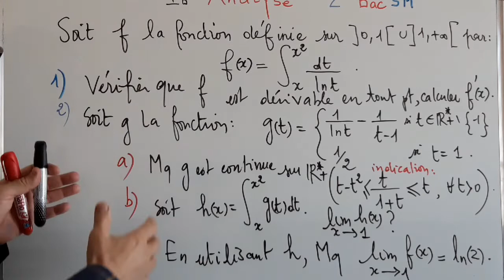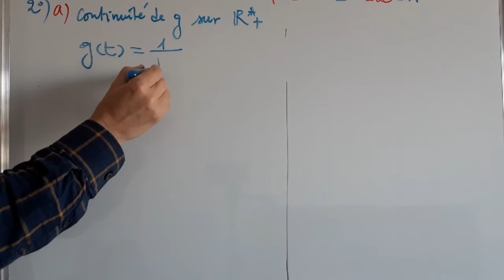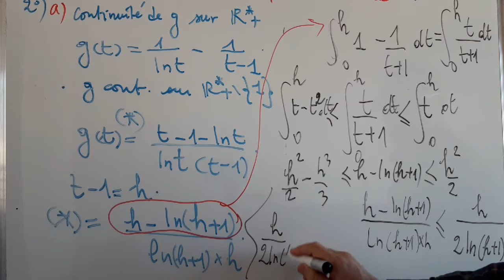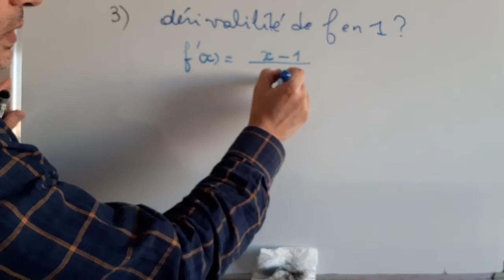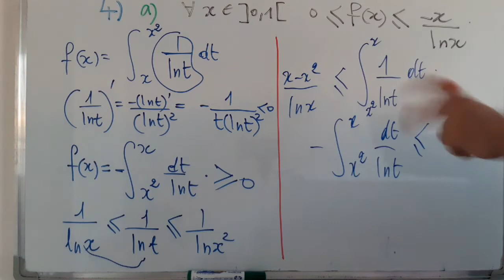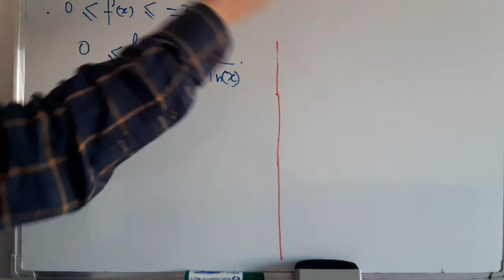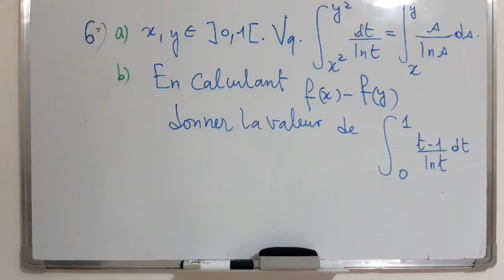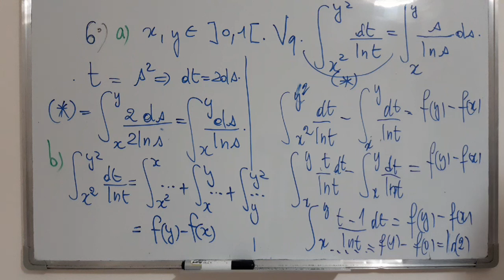2 e Bac sM 14 mai 2020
N.B pour preciser l'allure de la courbe, on verifiera que f est convexe donc la courbe (Cf) est au dessus de sa tangente au point (1,1).
aussi un oubli dt= 2s ds